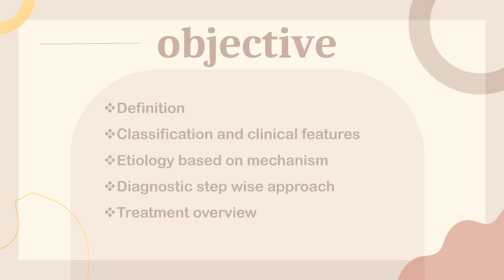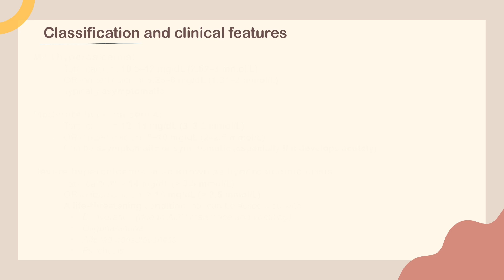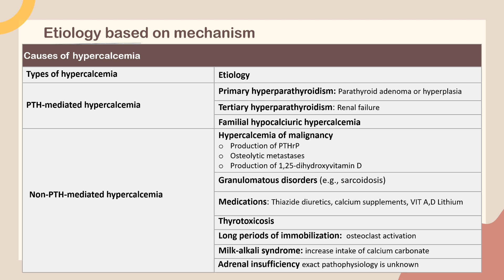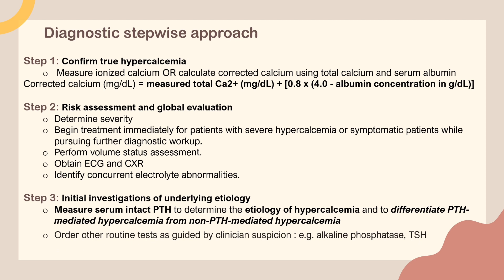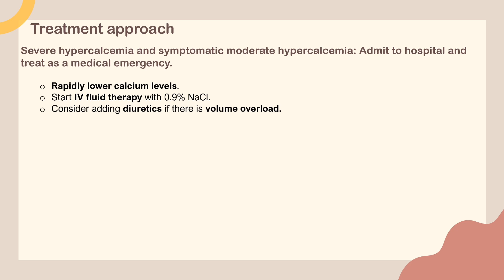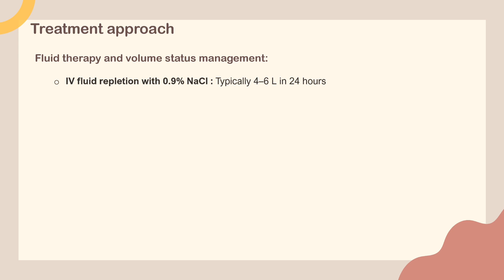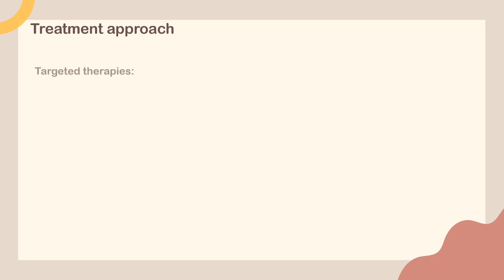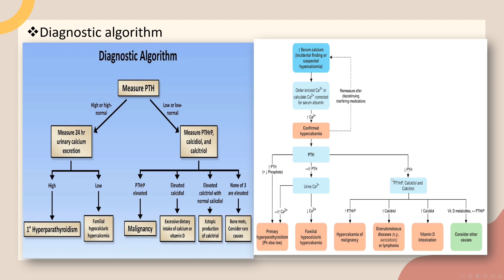5- Electrolytes Imbalance- Hypercalcemia - Dr.Aseel Aljunied